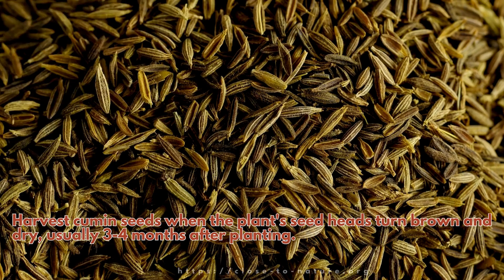Expert Tips On How To Plant Cumin Successfully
👉 By following these simple steps, you can successfully grow and harvest your own flavourful cumin at home.

Are you interested in learning more about this delicious spice?